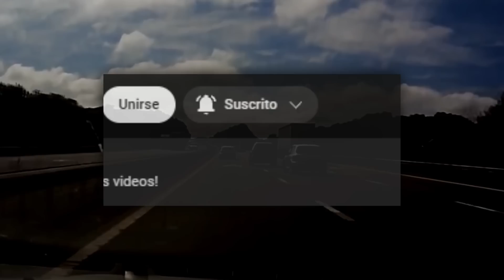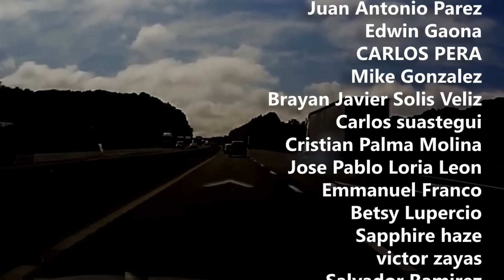5 Terroríficos Accidentes En la Carretera que Nadie ha Podido Resolver